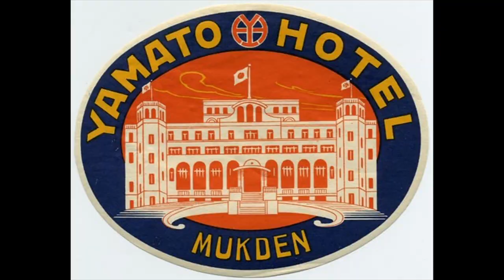Japan Launches A Surprise Attack on Manchuria and Shanghai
Japan Attacks Manchuria and Shanghai and Establishes Manchukuo in Manchuria.

In September 1931, junior officer's of Japan's Kwantung Army in Manchuria set off explosives to make it look like a Chinese attack on Japanese interests along the South Manchuria Railway. This is often called the Mukden Incident or named after the nearby Liutiao Lake. The Kwantung Army then attacked Zhang Xueliang's nearby garrison and, with Japanese reinforcements, moved into the rest of Manchuria.

In 1932, the puppet state of Manchukuo was formed, with Puyi, the Manchu last Qing Emperor, as Chief Executive and then Emperor of Manchuguo. Few states other than Japan recognized the new State.

China increased tariffs on Japan complained to the League of Nations, which investigated and requested that Japan withdrew its troops. Instead, Japan withdrew from the League of Nations.

Zhang Xueliang, the Young Marshal, did not resist the Japanese takeover of his territory. But over 200,000 provincial army soldiers and long-time bandits did. Railcars were attacked and railways torn up. The Japanese responded by bombing hideouts and killing civilians in the process.

Then Japan's naval marines attacked the Chinese controlled part of Shanghai, in further unprovoked aggression following some anti-Japanese protests resulting from Japan's moves in Manchuria. China's 19th Army and Chiang's 5th Army under the command of the 19th Army, resisted Japan fiercely. For 33 days they fought a modern urban warfare battle and then Chinese soldiers defended against combined arms attacks in the river delta outside Shanghai. Japan's Navy couldn't win and needed help from its Army. Still, the Chinese resisted and Japan had to bring in more and more soldiers and equipment to save face. A negotiated settlement resulted in Japanese troops withdrawing and China demilitarizing Shanghai.

Japan had begun a new period of aggression against China and a 14 year war was beginning. The Nationalist government now was faced with a new threat. Not only did it have to face internal challenges like warlords, strong provincial governors and Communists committed to overthrowing the government. It also battled an aggressive and powerful country to its east that was beginning its invasions.  In the end, it would cost Pu Yi his freedom.

The western media in China was also paying attention.

This is episode 53 of the Chinese Revolution series.